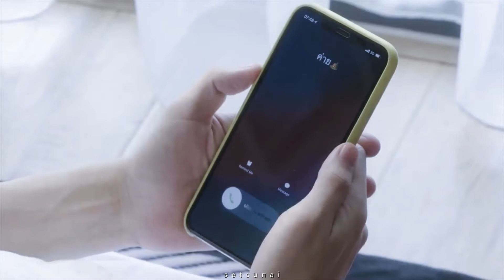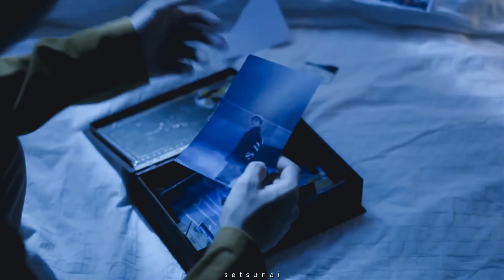khai ⤫ third | i don't think i love you anymore ► theory of love